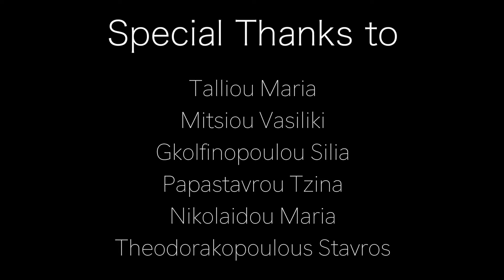Major Lazer - Que Calor (feat. J Balvin & El Alfa)| Eleni Talliou Dance Fitness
Thank you guys for coming and having a great time !

Special thanks to Messinian spa for being there for us and of course Alma Latina dance studio for giving us their huge and incredible place !